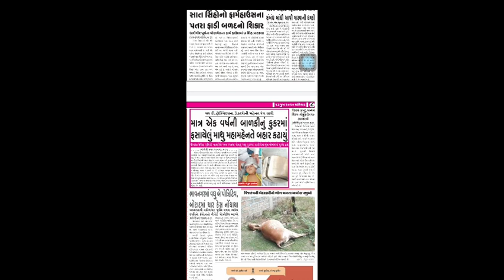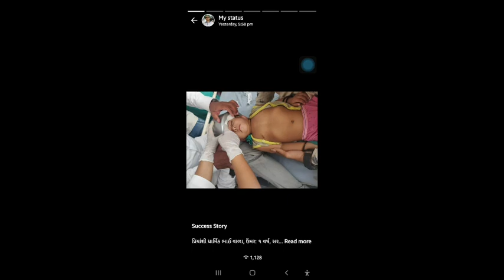A Miracle - which Happened with God grace with this tiny tot, Success determined by sincere efforts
Video from Dr. Mehul M. Gosai (MD Pediatrics), Bhavnagar (Gujarat), India